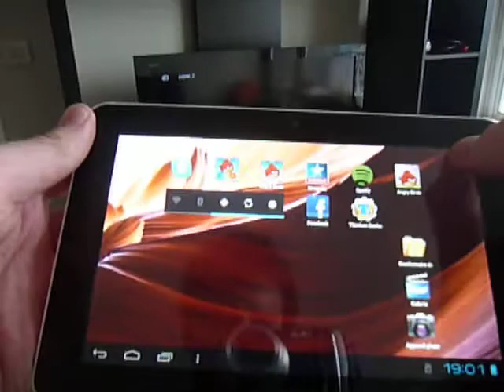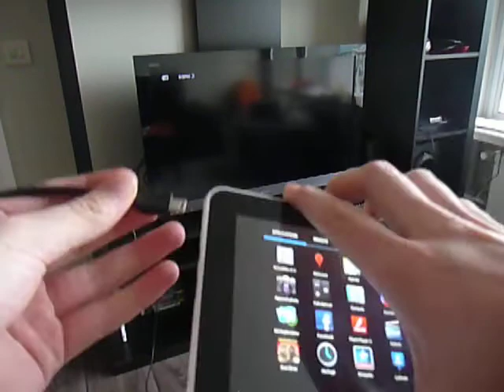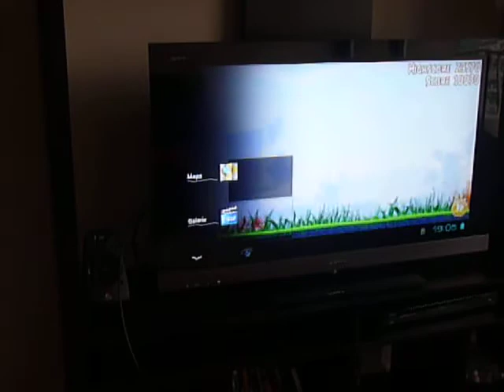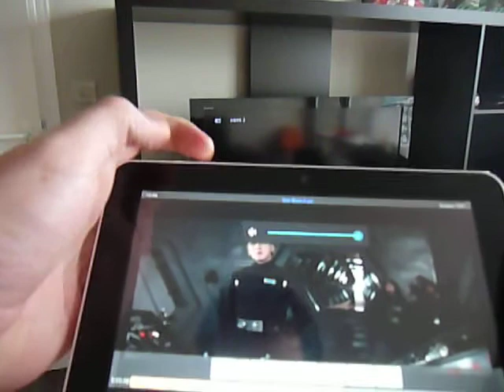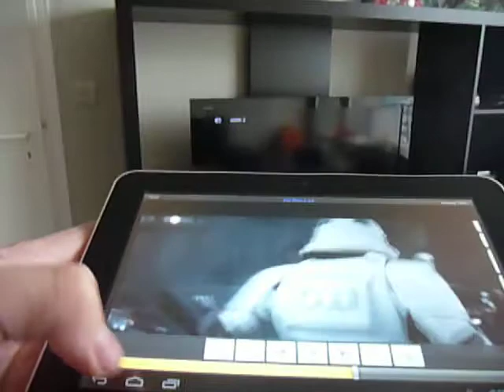Présentation de la tablette tactile Aurora - Partie 6 : Sortie HDMi et clavier sans-fil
SOLDES ÉTÉ 2012: L'Aurora @179,90€ au lieu de 189,90€ en 24 à 48h chez vous